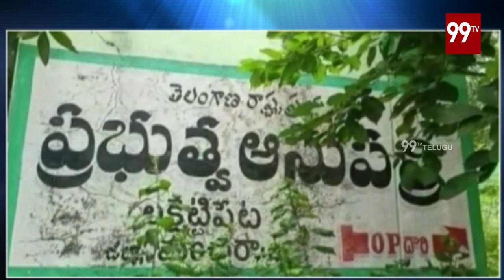మంచిర్యాల జిల్లాలో డాక్టర్లు విధులకు రాక పోవడం వల్ల పేషెంట్లకు ఇబ్బంది | Mancherial District | 99TV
మంచిర్యాల జిల్లాలో డాక్టర్లు విధులకు రాక పోవడం వల్ల పేషెంట్లకు ఇబ్బంది | Mancherial District | 99TV Telugu